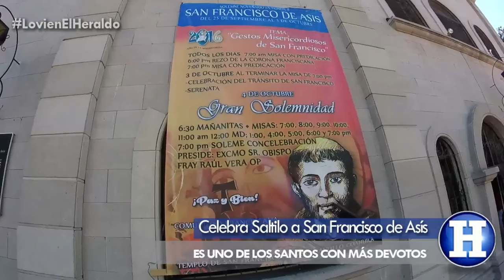SAN FRANCISCO Y SUS FIESTAS EN SALTILLO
Este martes los católicos celebran el día de San Francisco de Asís, aquel joven santo con millones de devotos en el mundo, y miles en Saltillo.
Éste es un resumen de su historia contada por un franciscano...